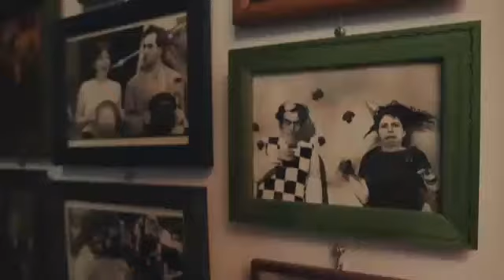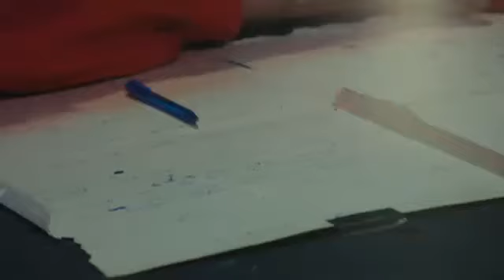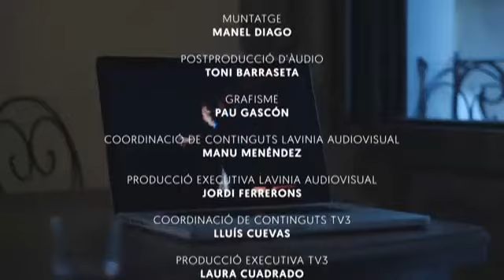TV3 Circ de demà